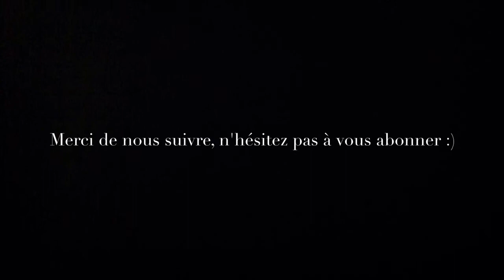Vidéo spéciale NO-KILL perches,brochets,chevesnes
Vidéo dédiée à des petits extraits de no-kill, il y a un petit bonus de décroche à la fin de cette vidéo.